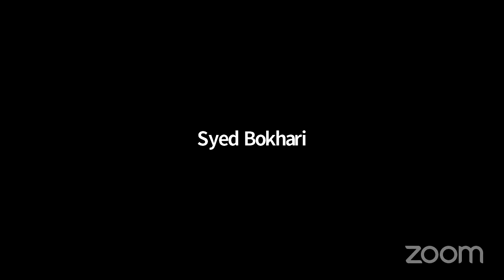Jashan 3rd Shaban Wilaadat e Imam e Hussain - Coventry, UK